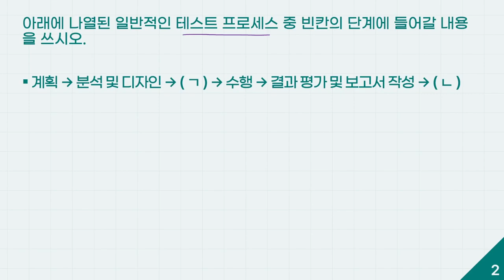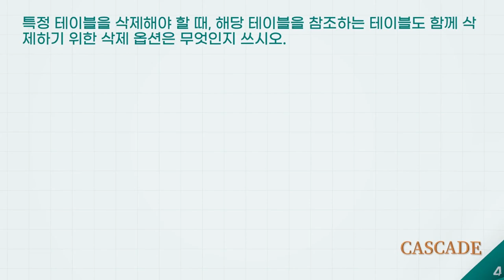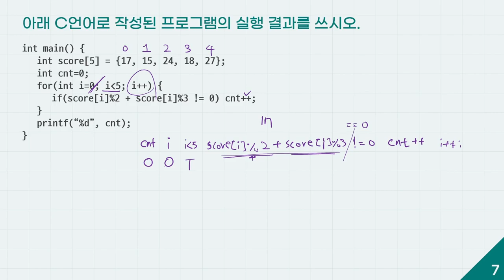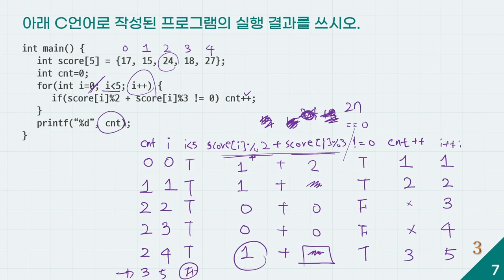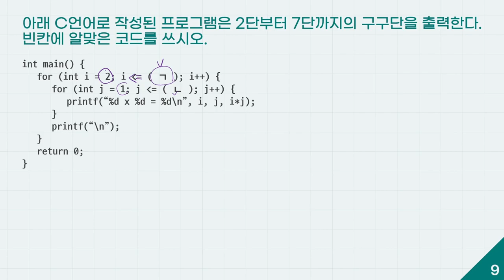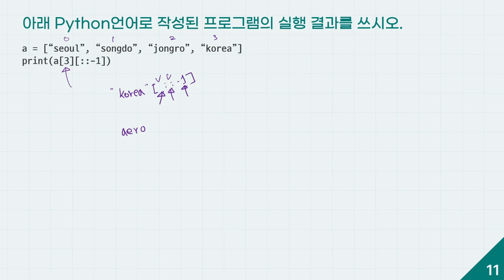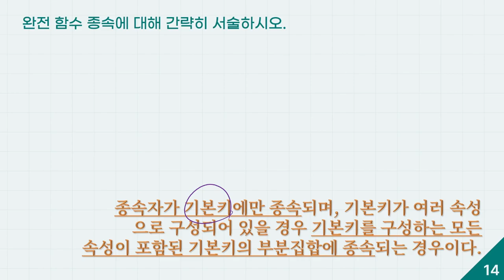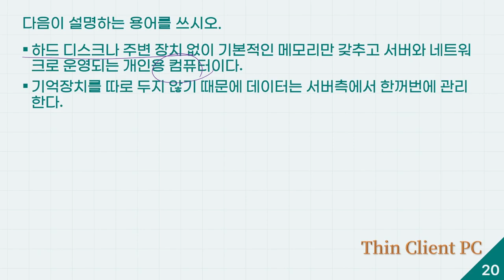[정보처리기사 실기 최신문제집] 모의고사 08회